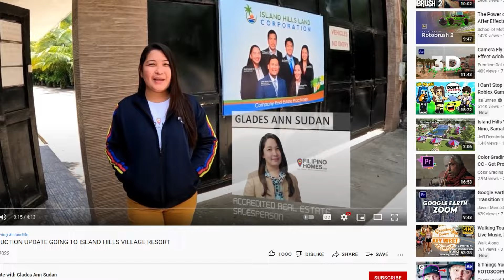SAN ANTONIO APARTMENT FOR SALE | MATINA CROSSING | DAVAO CITY - SOLD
(Price indicated below 👇)

🚨This Apartment is 𝗙𝗢𝗥 𝗦𝗔𝗟𝗘:
🎞Full Property Tour🎞
📍 Location: San Antonio, Matina Crossing, Davao City

House Features:
🏠Lot area: 484 SQM
🛏️ 18 Rooms (12 Regular Rooms, 6 Big Rooms)
📍 Equipped with CCTV Camera
📍 All Rooms are Furnished
📍 All Rooms with split type AC
📍 All Rooms with T&B
📍 All Rooms with Laundry Area

📍 PRICE: 𝗣𝗛𝗣 𝟯𝟬𝗠

For more details and property viewing, please call/chat us.😊
Glades Ann Javier Sudan
Licensed Realtor in Philippines
PRC Accredited RES, DHSUD Registered

🏠San Antonio Apartment For Sale